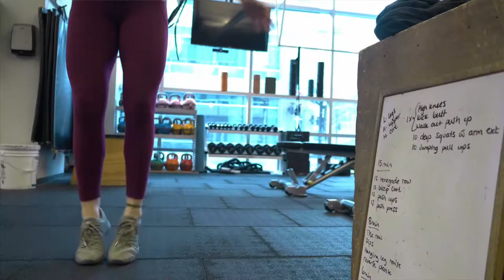Precision Athletics - Group Fitness Classes Overview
If your regular workout is feeling too routine, mix things up by joining a class. Led by certified personal trainers, you’ll receive expert instruction and individualized attention. Connect with a welcoming community and stay motivated. Each group fitness class is scaled to suit all levels, so anyone can take part. No membership fee is required and you can try one whole week for free. What have you got to lose?

Classes covered are:

CROSSTRAINING
Build strength, fitness and confidence with an intense workout.

VANCOUVER BOOTCAMP
Get stronger, faster and leaner with this fast-paced circuit.

360 DEGREE ABS
Tone up and lose inches from your waist.

OPERATION ALPHA
Muscle up, lean out with this killer workout.